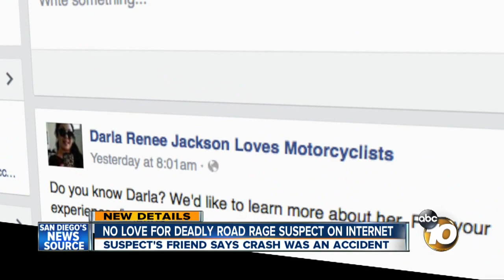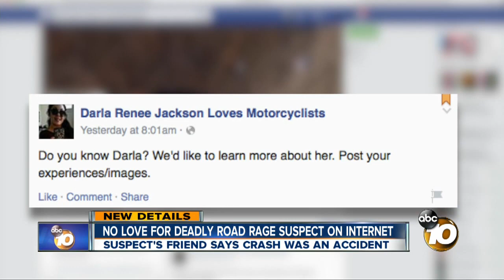No love for deadly road rage suspect on Internet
The suspect's friend says the crash was an accident.